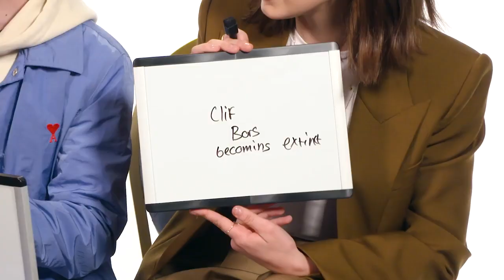Türkçe - Stranger Things 3 Arkadaşlık Testi - Millie Bobby Brown, Finn Wolfhard & Noah Schnapp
Altyazıdaki kaybolmalar, videonun açılmaması vb. sorunlar kanalla veya videolarla alakalı değil, Youtube uygulaması kaynaklı, kullandığınız teknolojik cihazın muhtemelen çok fazla dolmuş olmasıyla alakalıdır. Internetten daha net sonuçlara ulaşmak için araştırabilirsiniz. Benim yapabileceğim maalesef bir şey yok. Kanalın amacı çeviri videoları, yani çevirisiz video olma olasılığı sıfır. O yüzden lütfen çeviri yok, çeviri şu dakikadan sonra yok gibi bir durum söz konusu değil. Umarım problem yaşamaz, yaşarsanız da kısa sürede çözersiniz. Iyi seyirler.